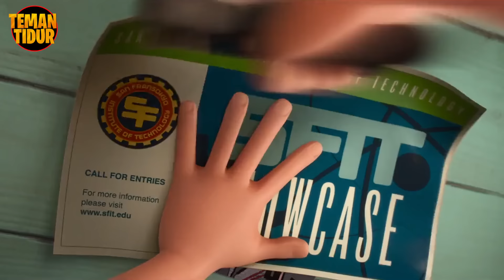UMUR 13 TAHUN SUDAH SANGAT JENIUS - Alur Cerita "BIG HERO 6"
Dia adalah Hiro Anak usia 13 tahun yang sudah sangat jenius, dia dapat membuat berbagai macam alat canggih di usianya yang masih dini, mau tau cerita lengkapnya tonton terus ya sleeper! :D